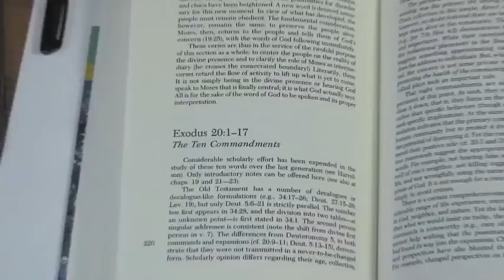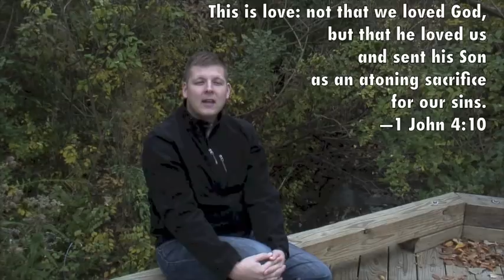Ten Commandments Intro--The 3 Reasons (or Uses) for God's Law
Pastor Aaron explains the three uses of God's Law: 1) to promote good and hinder evil; 2) to show us we need God's help; 3) to teach us how to love God and each other.